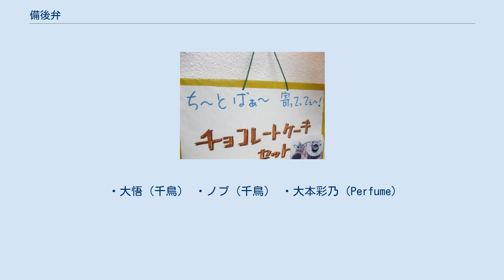備後弁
尾道市千光寺公園にて。
 「ばあ（＝ばかり）」は「備後ばあばあ」として知られる備後弁の代表的な表現の一つで、写真の文は「少しばかり寄っていって」の意。
 備後弁（びんごべん）は、広島県東部の備後地方とその周辺（岡山県笠岡市・井原市など）で話される日本語の方言である。
中国方言に含まれる。
 広島県の方言はかつて安芸から備後北部にかけての地域を領有した浅野藩を中心に話者の広がる（安芸弁）と備後南東部を領有した福山藩を中心に広がる備後弁に大きく分けられる（福山弁参照）。
一般に「広島弁」とされるのは安芸弁である。
備後弁は安芸弁よりも岡山県の方言に近く、岡山弁とともに「東山陽方言」に含められることがある。
岡山県笠岡市・井原市などは備中地方ではあるが、歴史的に福山藩の影響下にあったため備後弁に近い方言が用いられている。
 アクセントは東京式アクセント（乙種アクセント）である。
福山市や尾道市では内輪東京式、その他は中輪東京式である。
 連母音の融合が多く、「アイ」連母音は「エァー[æː]」になるが、福山市では語頭以外で「ャー」になる（例：赤い→あけぁあ/あきゃあ）。
これは、「アイ」連母音が「アー」になる安芸方言とは異なる点である。
ただし、福山市以外ではこの融合は高齢層に限られる。
また、連母音「オイ」は「エー」になる。
 母音「ウ」は、他の西日本と同様に、唇を左右から寄せてかなり丸めて発音する。
 文法はおおむね他の西日本方言と共通する。
すなわち、断定の助動詞（コピュラ）には「じゃ」を用い、アワ行五段動詞の連用形は「-て」「-た」「-とる」の前でウ音便になる（例：買う→こおた、言う→ゆうとる）。
また、サ行五段動詞は同じ条件でイ音便になる（例：出した→だいた）。
また、動詞の否定には「行かん」「落ちん」「食べん」「せん」「来（こ）ん」のような「未然形＋ん」を用いる。
命令形は、「行けえ」「起きい」「開けえ」「せえ」「来い/けえ」のように、カ変以外は長音化したものを用いる。
 多くの西日本方言で、共通語の「～している」にあたる言い方を、結果継続態と進行態とで区別する（アスペクトの区別）が、備後弁にもこの区別がある。
結果継続態とは、ある行為や動作の行われた結果がまだそこに残っていることを表す形で、備後弁では「～とる」を用いる。
進行態とは、行為や動作が行われつつあることを表す形で、備後弁では「～よる」を用いる。
 「～しよう」という意思・勧誘形は、下一段動詞では「あぎょお」（上げよう）、「でょお」（出よう）のような「～ょお」の形を取り、上一段動詞では、「みゅう」（見よう）、「おきゅう」（起きよう）のような「～ゅう」形となる。
カ変は「こお」、サ変は「しょお」である。
 「～（だ）から」にあたる理由・原因を表す順接の接続助詞には、「けえ」を用いる。
「けん」はない。
また、準体助詞に「の」または「ん」を用いる。
 ・大悟（千鳥） ・ノブ（千鳥） ・大本彩乃（Perfume）